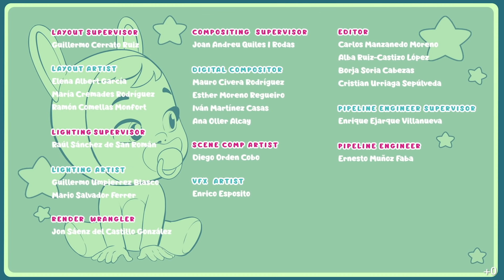🦄 Фантазийные Олимпийские игры 🏆 Край Бебис 💧 Мэджик Тирс 💕 Для зрителей старше 0-х лет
Малыши Cry Babies Magic Tears тренируются на Фантазийных Олимпийских игр. Дина и Дрими хотят выиграть алмазную соску, несмотря ни на что. Не забудут ли они, что самое главное - это весело провести время вместе? Не пропустите этот новый эпизод второго сезона Cry Babies Magic Tears!